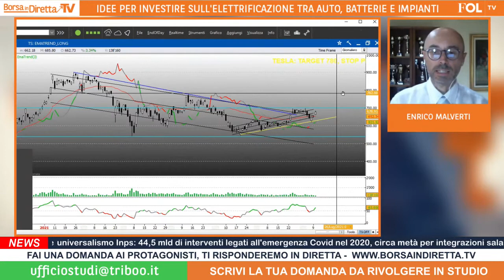Tesla: titolo di nuovo in un trend rialzista? Attenzione alla resistenza dei 700 dollari